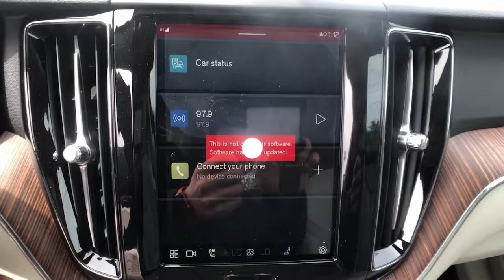2022 Volvo XC60 Milford, New Haven, Guilford, Madison, Orange, CT V070328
Ice White New 2022 Volvo XC60 available in Milford, Connecticut at Gengras Volvo of North Haven. Servicing the New Haven, Guilford, Madison, Orange, CT area.

AWD. Ice White 2022 Volvo XC60 B5 Momentum AWD Automatic with Geartronic 2.0L I4 TurbochargedThis vehicle's availability is subject to delivery of title. See dealer for details. Recent Arrival! 22/28 City/Highway MPGTax and title fee's additional. Your Gengras Price includes manufacturer incentives, which are detailed in the vehicle description. Please contact Gengras to confirm your incentive eligibility. Low finance rate offers, including deferred pricing, may not be compatible with other manufacturer offers and may effect the selling price of the vehicle. Low APR or Lease offers are subject to credit approval, and may be available in lieu of other Volvo manufacturer bonuses. Please call Gengras Volvo to confirm your eligibility or for additional details. Not responsible for typographical errors. The following manufacturer bonus programs are included in your price:$500 - Loyalty Bonus - NER 1101, 1102, 1105, 1106, 1107 Excl RTLs 3233, 3515, 3579. Exp. 05/02/2022 $500 - Volvo Affinity Offers. Exp. 05/02/2022

This vehicle comes with the below Options:
Booster Cushions)
Climate Package
Headlamp Cleaners
Heated Rear Seats (Replaced when ordered with
Heated Steering Wheel
Leather Upholstery
CLIMATE PACKAGE  -inc: Heated Steering Wheel  Heated Rear Seats  Headlight High Pressure Cleaning
Turbocharged
All Wheel Drive
Power Steering
ABS
4-Wheel Disc Brakes
Brake Assist
Brake Actuated Limited Slip Differential
Aluminum Wheels
Sun/Moonroof
Generic Sun/Moonroof
Panoramic Roof
Heated Mirrors
Power Mirror(s)
Rear Defrost
Privacy Glass
Intermittent Wipers
Rear Spoiler
Automatic Headlights
Headlights-Auto-Leveling
LED Headlights
Fog Lamps
Automatic Highbeams
AM/FM Stereo
MP3 Player
Steering Wheel Audio Controls
Bluetooth Connection
Bucket Seats
Seat Memory
Trip Computer
Power Windows
WiFi Hotspot
Keyless Entry
Power Door Locks
Keyless Start
Keyless Entry
Cruise Control
Climate Control
Multi-Zone A/C
A/C
Cloth Seats
Floor Mats
Mirror Memory
Keyless Start
Remote Engine Start
Requires Subscription
Power Windows
Power Door Locks
Trip Computer
Mirror Memory
Pass-Through Rear Seat
Security System
Engine Immobilizer
Traction Control
Stability Control
Traction Control
Front Side Air Bag
Telematics
Requires Subscription
Driver Monitoring
Back-Up Camera